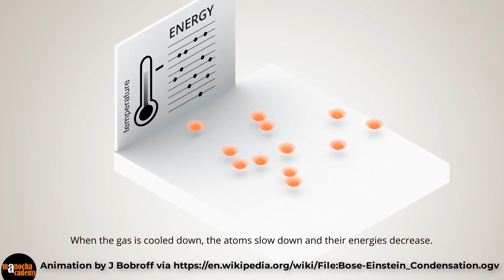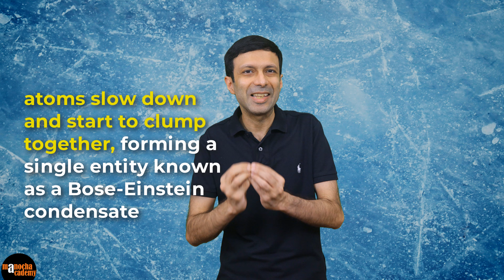Bose Einstein Condensate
Bose Einstein Condensate : 5th State of Matter !

Bose-Einstein condensate (BEC) is a unique state of matter that occurs at extremely low temperatures, near absolute zero. It was first predicted by Satyendra Nath Bose and Albert Einstein in the 1920s.

In a BEC, a group of atoms or particles behaves as a single entity, occupying the lowest possible energy state. At these ultra-cold temperatures, individual atoms lose their distinct identities and merge together, forming a collective state of matter with remarkable properties.

Creating and studying BEC is a challenging task as it requires cooling atoms to extremely low temperatures using sophisticated techniques such as laser cooling and evaporative cooling. Nonetheless, the discovery and exploration of BEC have revolutionized our understanding of matter and continue to push the boundaries of scientific knowledge.